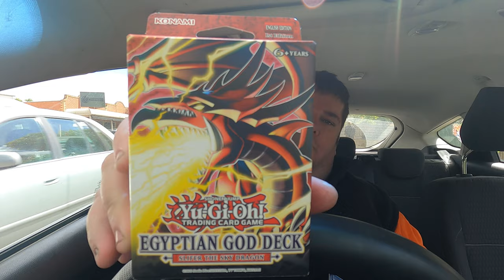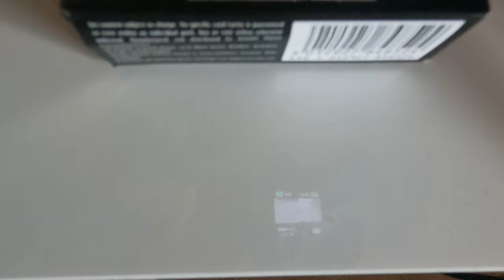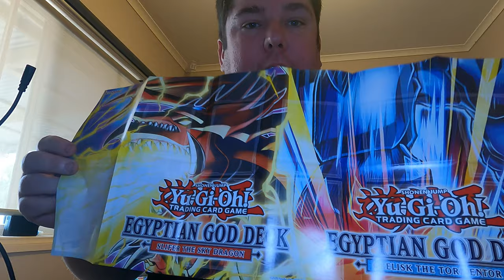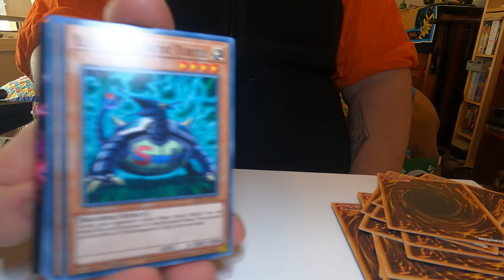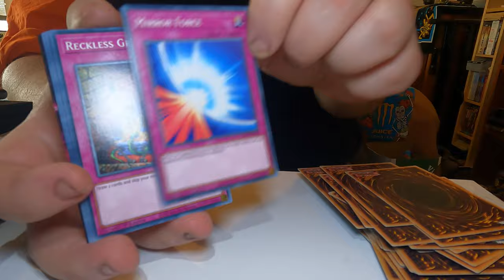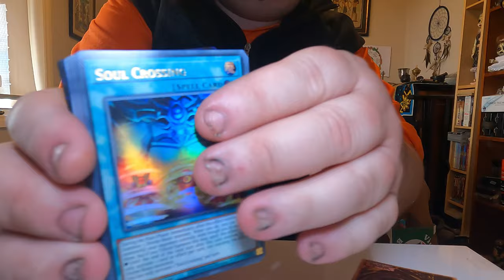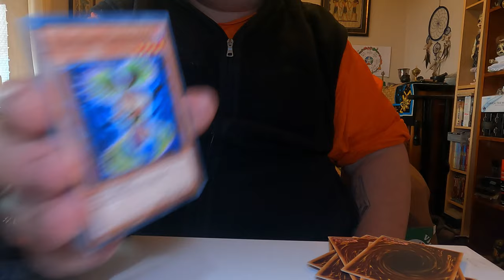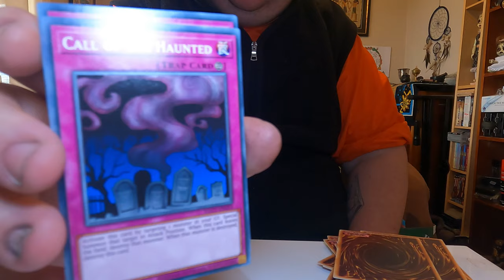getting into these card games!!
Hello everyone welcome back to another episode. we decided to go down to a collection shop to get our first decks in yu gi oh. we use to play these games back in high school. its always good to get back into a little bit of nostalgia.